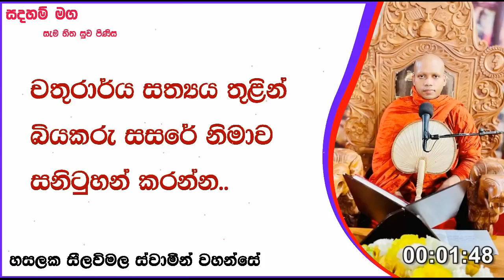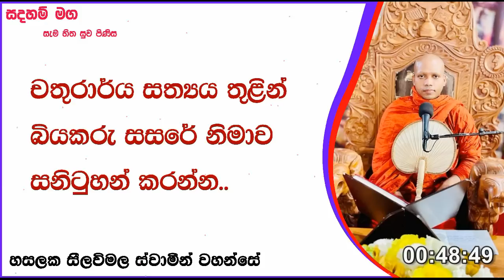බියකරු සසරෙන් නිමාව සනිටුහන් කරන්න.405Ven Hasalaka Seelawimala Thero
චතුරාර්ය සත්‍ය තුළින් බියකරු සසරෙන් නිමාව සනිටුහන් කරන්න.